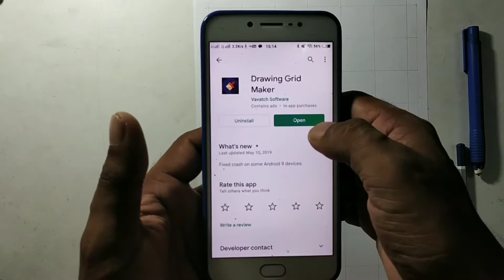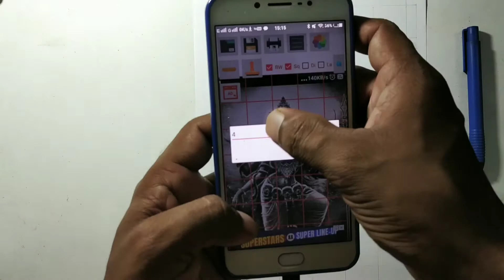How to draw a "Maa Kali"// step by step drawing Tutorials// Devi kali drawing// Outline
mixkit-raising-me-higher-34